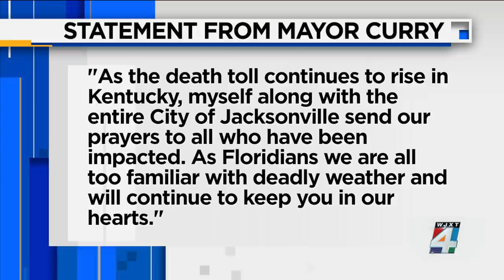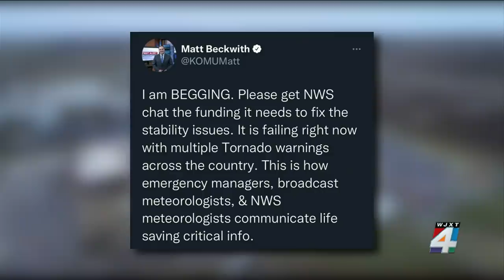National Weather Service says ‘ingredients for devastation’ caused monster tornado outbreak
Communities and local governments are reeling after at least 30 tornadoes were reported across six states Friday night: Arkansas, Illinois, Kentucky, Missouri, Mississippi and Tennessee.